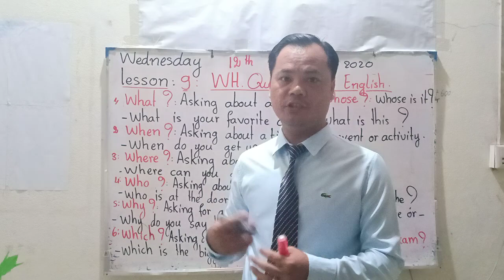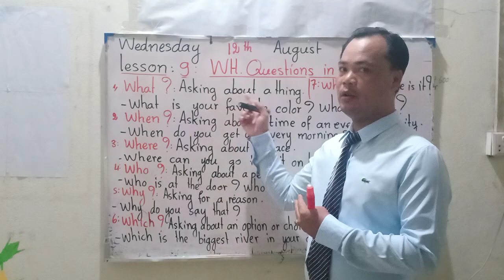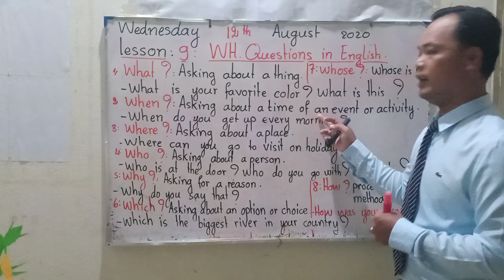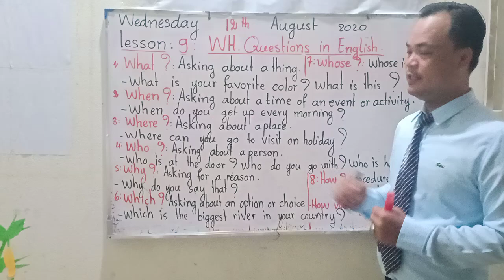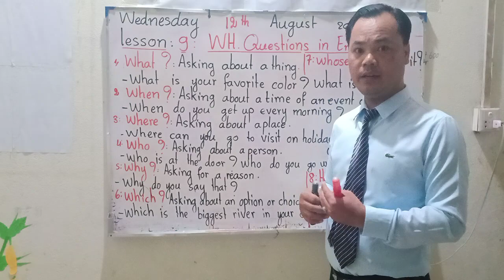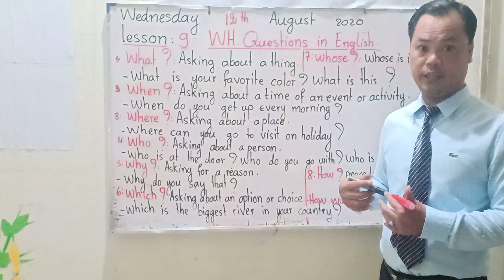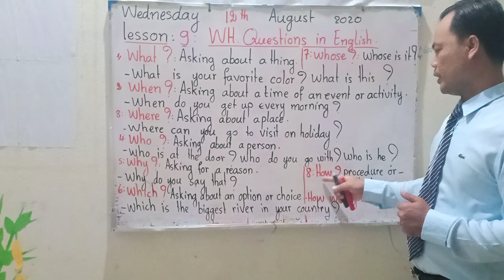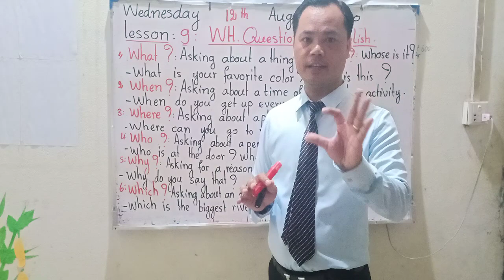WH.Questions in English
How to learn WH.questions in English